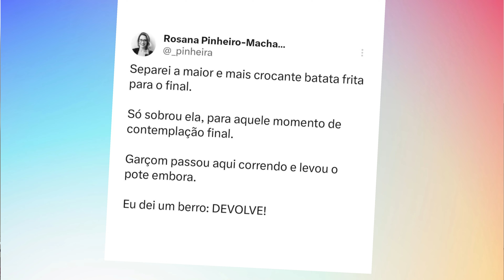VIDEOCAST - QUAIS SÃO SEUS MAIORES TESOUROS? - #004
Olá, Olá eu sou o Muka e você está no Mukaverso! No vídeo de hoje, te convido a refletir quais são seus maiores tesouros. Neste caso estou falando de coisas materiais mesmo, coisas insubstituiveis na nossa vida! Coisas colecionáveis, que guardamos há anos, que muitas vezes não tem igual no mundo! Essas coisas costumam não ter valor material nenhum, nem para o mercado, nem para as outras pessoas, mas para nós, possui um valor sentimental imenso. E você? Quais são seus tesouros mais insubstituíveis? Também estou de corte novo de cabelo e repensando se gostei ou não, vem descobrir mais essa reflexão também no vídeo de hoje! Não esqueça de deixar seu like por favor, qualquer comentário vai ser lindamente respondido e se você lembrar de alguém ao ver esse vídeo, encaminha pra ela, aposto que ela vai ficar feliz com isso. Beijos ;)